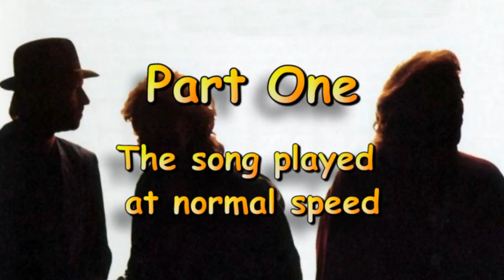I've Gotta Get A Message To You - The Bee Gees - Acoustic Guitar Lesson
An acoustic guitar lesson of my interpretation of the classic Bee Gees song - I've Gotta Get A Message To You. (Slide the capo up to the 3rd fret to play in the same key as the original).